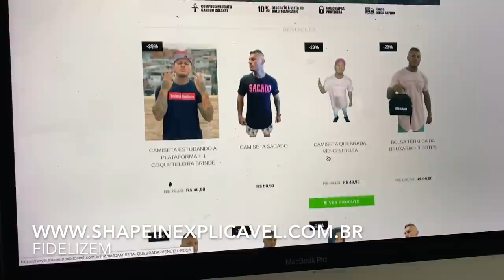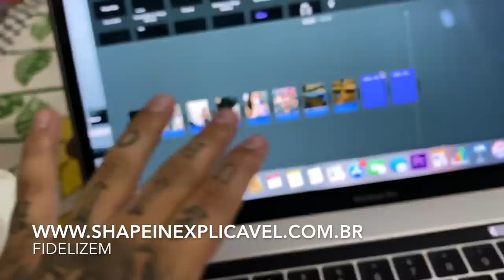TATUAGEM NOVA DA MINA DE QUEBRADA